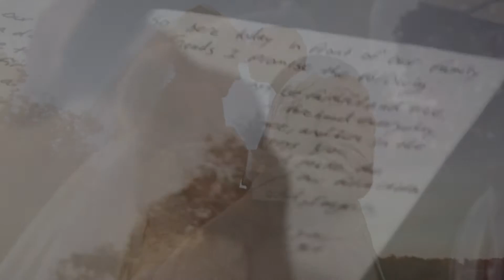"All This Time" by: OneRepublic Polly and Chris's Wedding Highlight